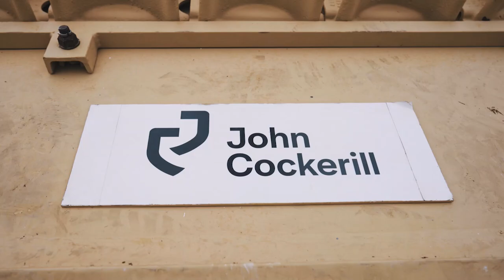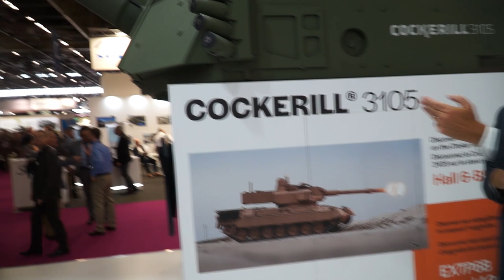Discover Leopard 1 tank modernization fitted with Belgian John Cockerill 3105 105mm weapon station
At Eurosatory 2022, International Defense Exhibition in Paris, France, Belgian company John Cockerill presents an upgrade of the Leopard 1 Main Battle Tank (MBT) with the integration of its Cockerill® 3105 weapon station on the tracked chassis of the Leopard 1 MBT.